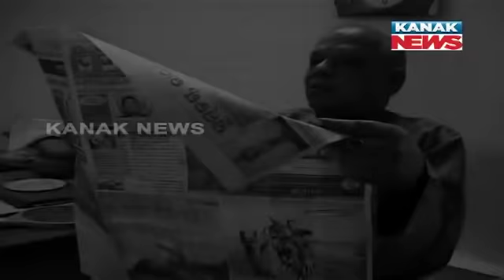Remembering Janaki Ballabh Patnaik On His 93rd Birth Anniversary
v=OvDWzu1jCco&list=PLAfchLMlcCeUPb0xj4SZtmDbVvP0iF-14